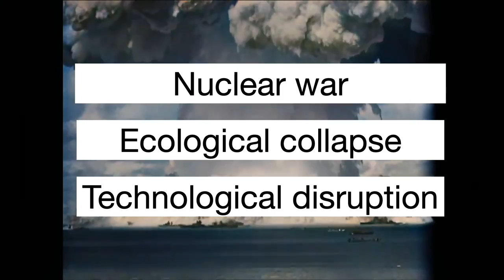Short commentary #1: The threat of digital disruption. Yuval Noah Harari at Davos 2020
A short video as part of a series where I share the important issues raised by Yuval Noah Harari at Davos in 2020.